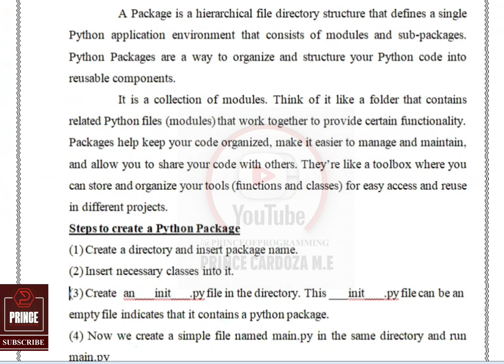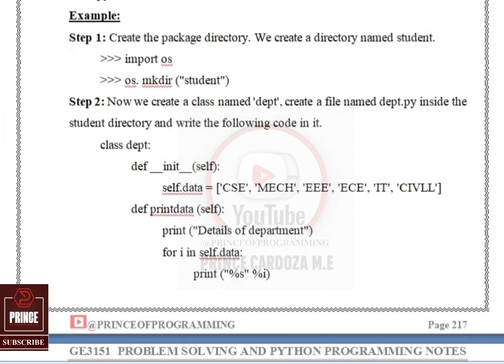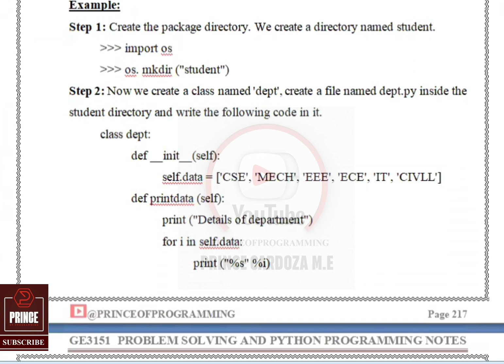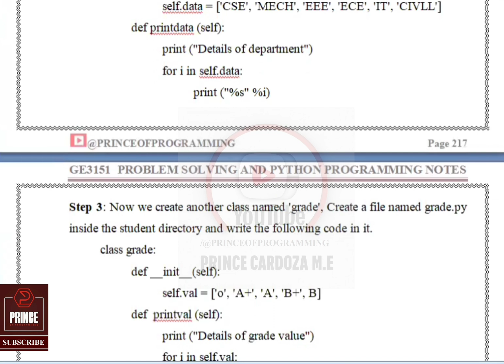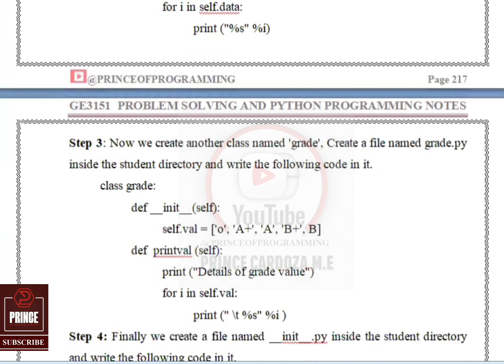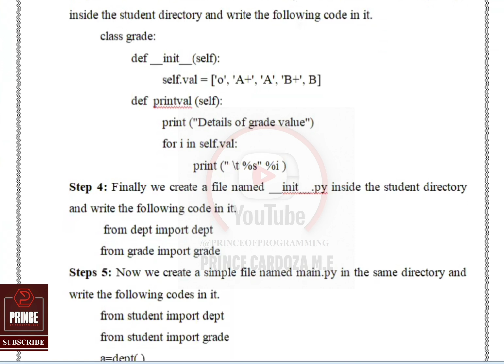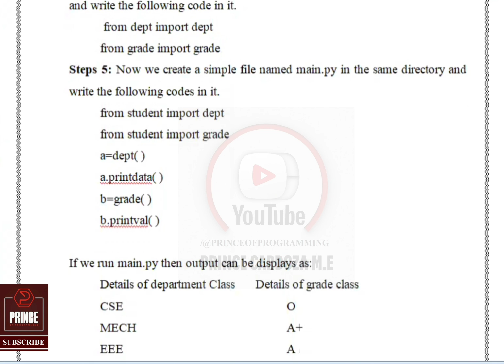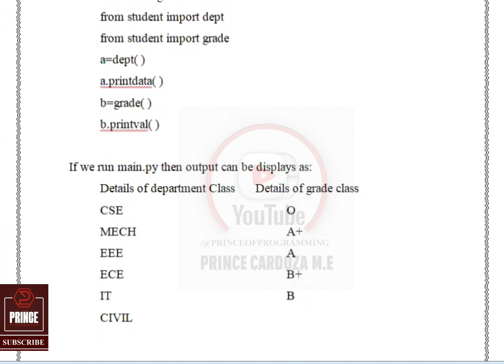PYTHON PACKAGES | GE3151 PROBLEM SOLVING AND PYTHON PROGRAMMING NOTES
Keep Learning...